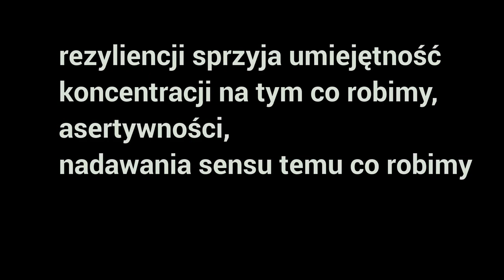Dlaczego moje ulubione drzewo to leszczyna, czyli o rezyliencji [1-min Fruga #286]